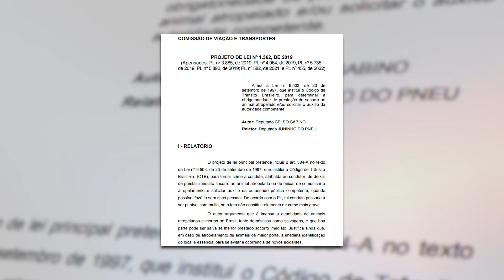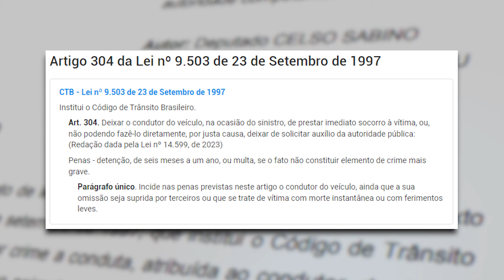🚨ATENÇÃO: Motoristas que não prestarem socorro a animais atropelados terão que pagar multa!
🛑 Atenção: a Lei de trânsito mudou e a sua CNH pode estar em risco! Levou uma multa e quer evitar a perda da habilitação? Faça uma Consulta GRÁTIS